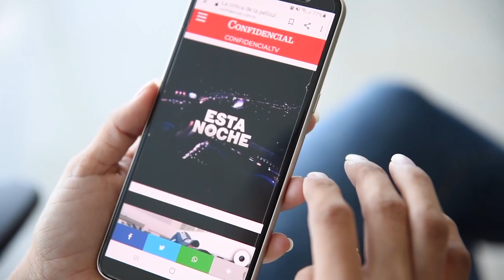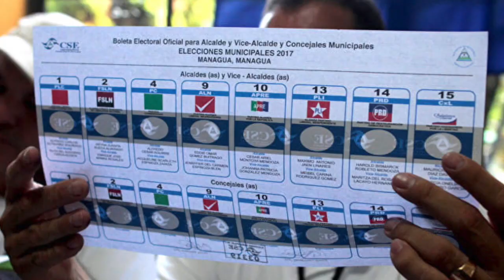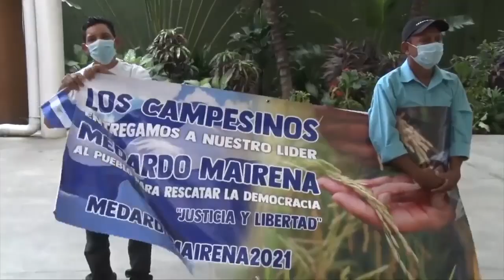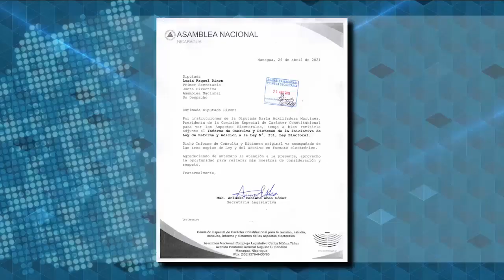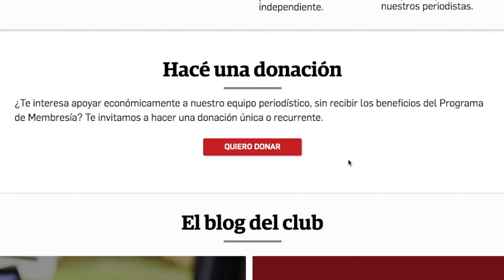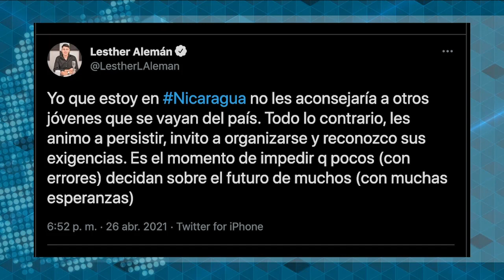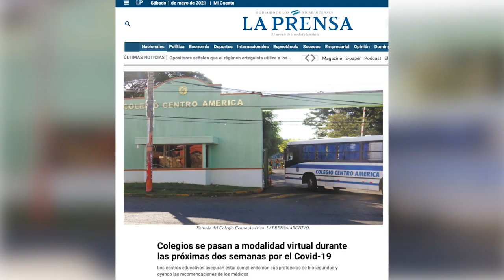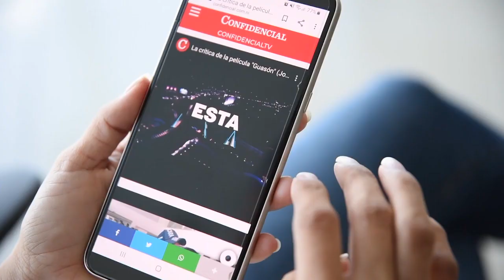📺 Coalición inscribe seis precandidatos y propone segunda ronda; Entrevista con Lesther Alemán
Esta Semana | Hablamos de los dilemas de la oposición con Tamara Dávila de la UNAB y la Coalición Nacional, a proposito de la inscripción de los precandidatos presidenciales de la Coalición que se llevó a cabo este domingo, después que la Alianza Ciudadana cerrara de forma separada, la inscripción de su proceso de competencia interna el jueves pasado.
De manera que en este momento, existen 4 precandidatos que competirán por la nominación de la Alianza Ciudadana, y 6 precandidatos que competirán en la Coalición Nacional, y una precandidata, Cristiana Chamorro, que no se inscribió en ninguno de los dos bloques.
Y la pregunta que todo mundo se hace es si este es un camino irrevcersible de división de la oposición, o si al culminar estos dos procesos, aún existe una posibilidad de conformar una alianza opositora y escoger un candidato único entre los dos bloques.
Además les presentamos una entrevista con Lesther Aleman, de la Alianza Universitaria Nicaraguense AUN, que forma parte de la Alianza Civica, sobre el papel del movimiento estudiantil universitario en la crisis política nacional.
Y al final del programa, las noticias satiricas en La Ultima Mirada News.